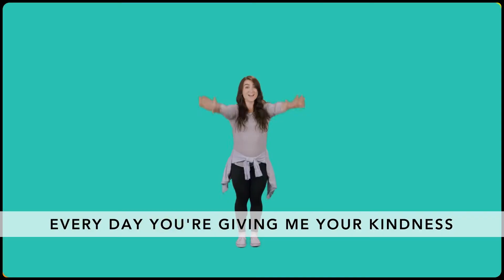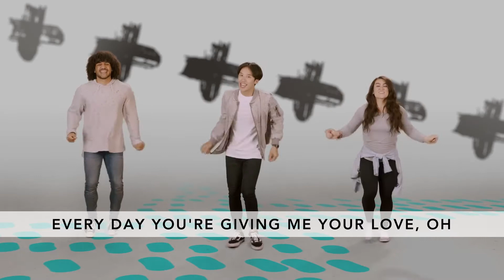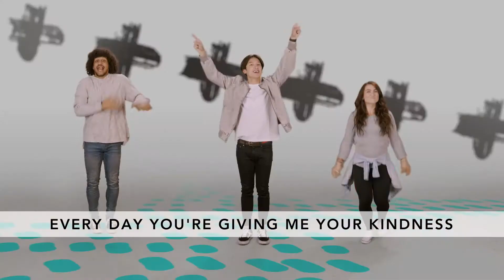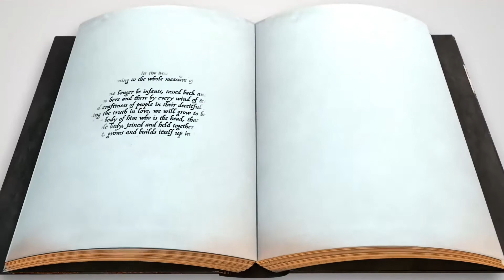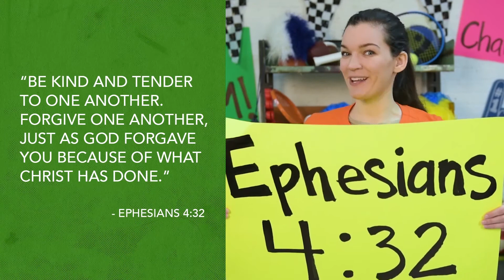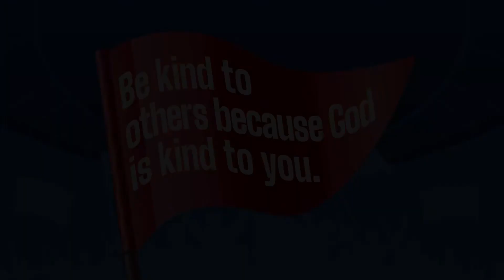February 2021 Week 1 Elementary Online Experience